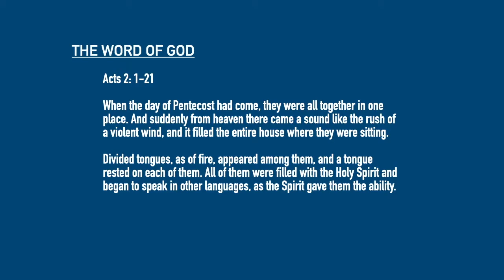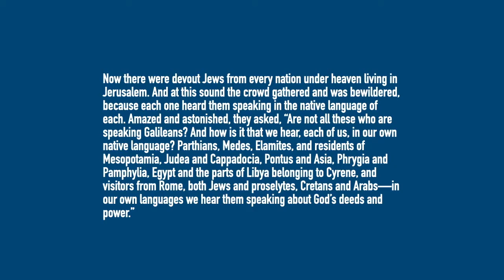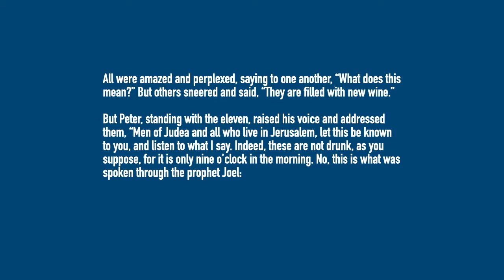05 31 20 In a Way They Understand (Acts 2) Rev Jason Elder Pentecost Sunday Sermon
In our passage today for Pentecost Sunday, the Holy Spirit works through the preaching of the gospel so that people can understand and access the grace and reconciliation offered by God.

Music Credits
Sing to the Lord a New Song – organist Janice Grace with the Reformed Church of Poughkeepsie Choir (written by George Tilley).

God Be with You Till We Meet Again – Organist Janice Grace with The Reformed Church of Poughkeepsie Choir. Written by William Tomer (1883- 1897)